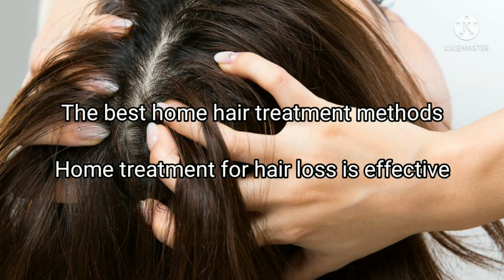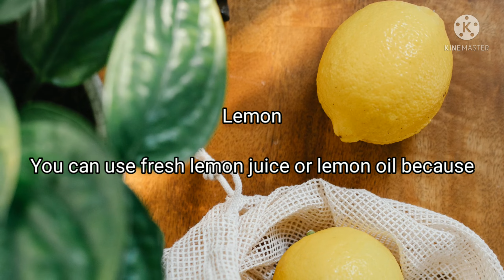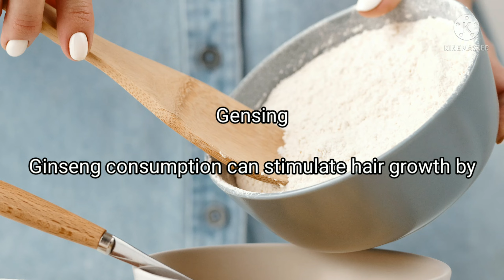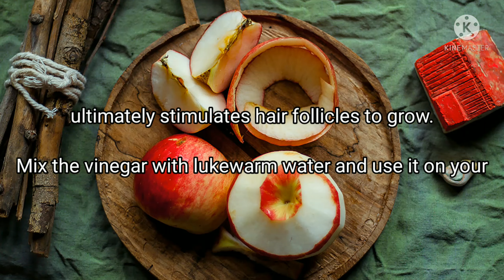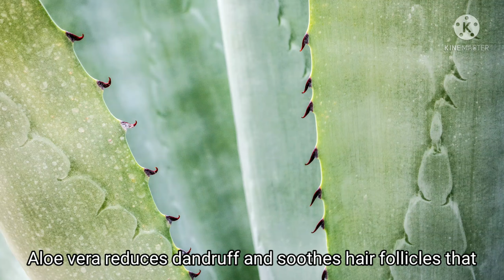Home Remedies for Hair Loss: Introducing 10 Effective Methods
The best home hair treatment methods

 Home treatment for hair loss is effective when you do not have a specific disease that causes hair loss or if you have a disease, you have treated it.  Eat a healthy diet and lifestyle and then start natural therapies to see the results.  In the following, we will introduce the best home remedies for hair loss.
Massage

 Scalp massage can help repair and grow hair.  Massage can be combined with oil and hair mask to further stimulate the scalp and improve hair thickness.  Spending a short time a day massaging your scalp can also help relieve stress and tension.  In fact, tensile forces stimulate hair growth and thickness in skin papilla cells during massage.
Consumption of multivitamins for hair

 You may not have proper nutrition.  In fact, most people in the world do not get all the nutrients they need through nutrition.  For this reason, it is better to take supplements and multivitamins periodically along with proper nutrition.  The use of these supplements should be under the supervision of a physician.
Use natural oils

 Natural oils such as black seed oil, rosemary, argan, coconut oil and مفید are useful for increasing hair growth and scalp massage.  For example, coconut oil is a source of fatty acids that penetrate into the hair shaft.  Depending on your hair type, you can use coconut oil before or after a bath.
If your hair is oily, you can lubricate and massage it overnight or a few hours before washing.  If your hair is dry, you can apply oil before the bath and after the bath, apply a small amount of oil to the stem and ends of your hair to have soft and shiny hair.
Exercise and avoid stress

 Having a healthy lifestyle can always play a big role in the health of the body.  For example, exercise can increase hair growth by increasing blood circulation and oxygenation.  On the other hand, during exercise, various hormones are released that can prevent stress and depression.  Stress and nervous tension are one of the main causes of hair loss
Onion juice

 Onions smell bad and you may not like to use them for the health of your hair, but considering the benefits of onions, it is worth using.  Onion juice as a source for successful treatment of alopecia areata by enhancing hair growth.  Onion juice is also thought to improve beneficial blood circulation.  Animal studies have shown that it improves creatine growth factor and blood flow to the cuticles.  You can juice a few onions and rub it on your scalp and hair and leave it for at least 15 minutes.  Then shampoo as usual.
Lemon

 You can use fresh lemon juice or lemon oil because it is said to increase hair growth.  Lemon oil can help keep your scalp healthy.  Apply fresh lemon juice to your scalp and hair 15 minutes before shampooing.  You can use diluted lemon oil as a hair mask
حنا

 In the past, henna was used to dye hair.  Henna is a natural substance that in addition to coloring the hair, it is used to increase the thickness of the hair shaft and soften the hair.  There is a colorless henna on the market today to moisturize the skin and hair and strengthen the hair, which you can use without worrying about changing the color of your hair.
Henna In the past, henna was used to dye hair.  Henna is a natural substance that in addition to coloring the hair, it is used to increase the thickness of the hair shaft and soften the hair.  There is a colorless henna on the market today to moisturize the skin and hair and strengthen the hair, which you can use without worrying about changing the color of your hair.
Gensing

 Ginseng consumption can stimulate hair growth by stimulating hair follicles.  Ginsenosides are active ingredients in ginseng and are thought to have a positive effect on hair growth.

Use apple cider vinegar

 Apple cider vinegar has many properties for the body.  This substance is also useful for hair.  Apple cider vinegar can control the oiliness of the scalp and hair.  It is antibacterial and antifungal, softens and brightens the hair and ultimately stimulates hair follicles to grow.

 Mix the vinegar with lukewarm water and use it on your wet hair in the bath.  Massage the hair with vinegar for 10 minutes and then rinse.  You can use this method several times a week.

 Use rice water

 Rice juice has an effective role in strengthening hair.  It is enough to cook rice the same way as you do, but without salt and oil.  Then, during the rinsing step, pour the rice water into a container and keep it.  Before bathing, you can use this rice water on your hair for a few hours and finally wash your hair.

Hair loss treatment with yogurt

 Yogurt contains B vitamins that are very good for hair.  Using yogurt as a hair mask on the hair softens, brightens and strengthens the hair.  In addition, yogurt prevents dandruff and dandruff.

Use aloe vera